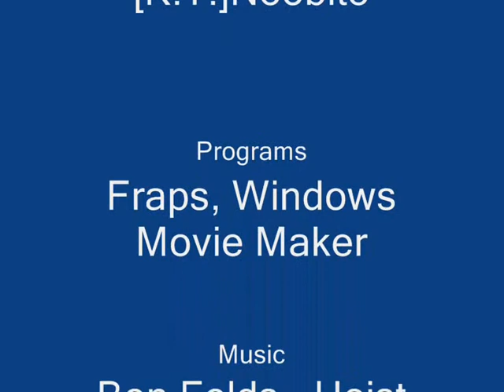CoD4 console cheats ^^